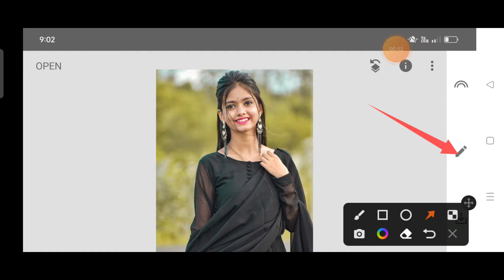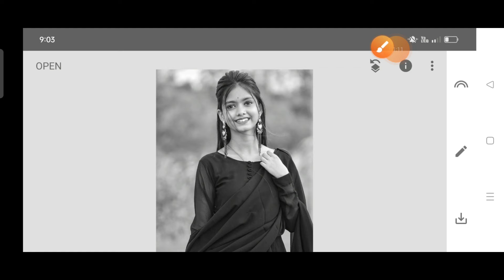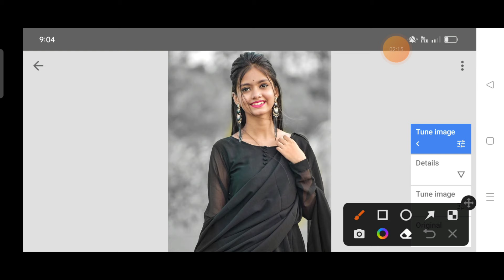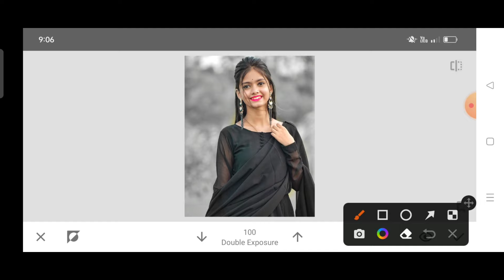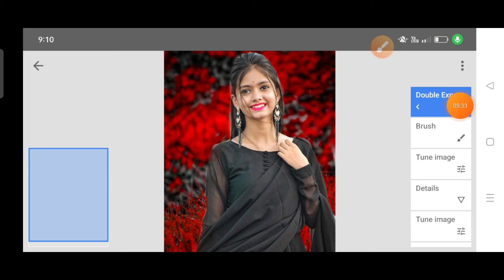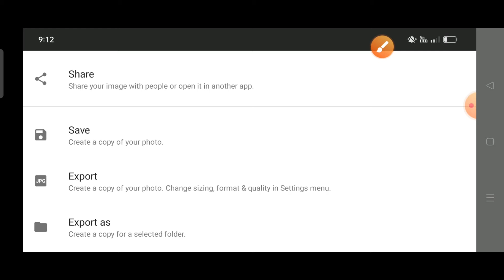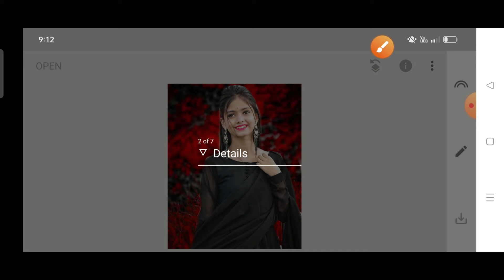Snapseed Background Change Photo Editing Tricks | Snapseed Face Smooth Photo Editing Tutorial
2 : - Snapseed Skin Smooth Photo Editing Trick

3 : - Snapseed Background Colour Change Tricks

4 : - Snapseed Skin Smooth Photo Editing Tutorial

5 : - Snapseed CB Photo Editing |White Skin | Skin Smooth

background
picsart background
background photo
video editing
new editing photo
picsart photo edit
picsart edit
photo edit
picsart app